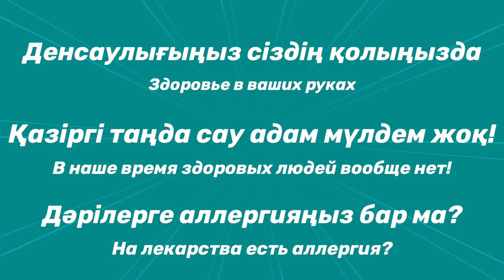Уроки казахского языка на Soyletube - 29 ролик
Сізді не мазалап тұр?
Что вас беспокоит, что болит?

Сегодня Акын Акыныч  на канале Soyletube расскажет, как правильно вести диалог на приеме у врача.

☀️Смотрите, запоминайте и будьте всегда здоровы!
☀️Көріңіздер, есте ұстаңыздар және әрқашан денсаулықтарыңыз мықты болсын!

▫️Өз-өзіңізді сақтаңыз / Берегите себя.
▫️Салауатты өмір салтын ұстаныңыз / Ведите здоровый образ жизни.
▫️Дұрыс тамақтаныңыз /Правильно питайтесь.
▫️Көбірек қозғалыңыз / Побольше двигайтесь.